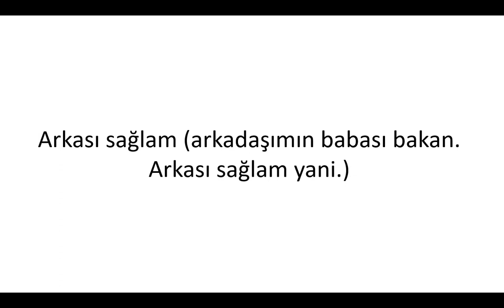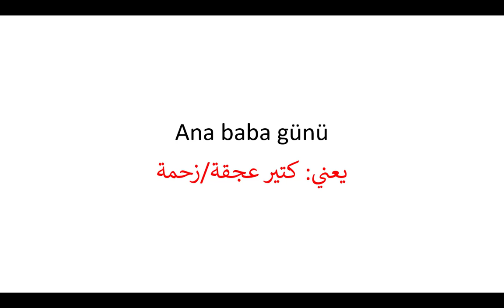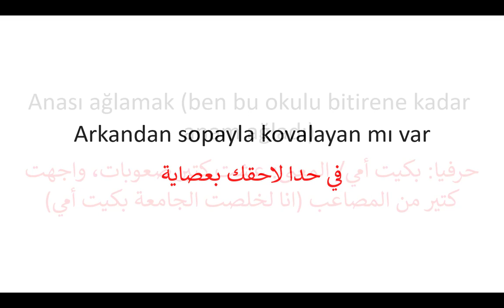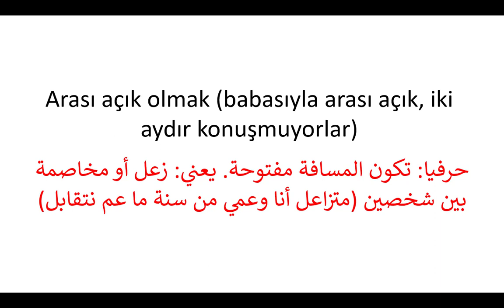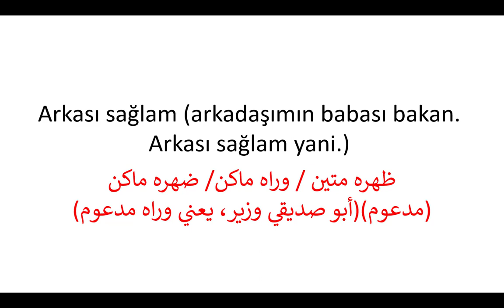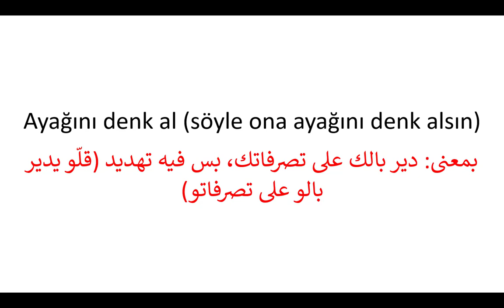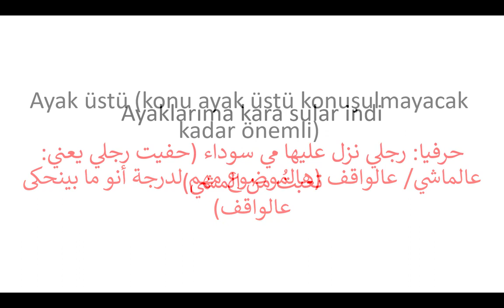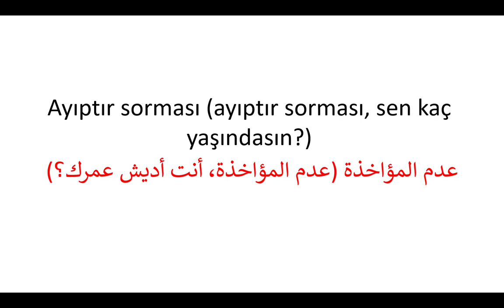تعلم اللغة التركية - جمل باللغة التركية - المجموعة الرابعة - التركية المحكية وجمل محادثة يومية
An meselesi (yeni kanunun çıkması an meselesi)
Ana baba günü
Anamdan emdiğim süt burnundan geldi (ben bu evi alana kadar anamdan emdiğim süt burnumdan geldi)
Arkandan sopayla kovalayan mı var
Anası ağlamak (ben bu okulu bitirene kadar anam ağladı)
Anca beraber kanca beraber
Anca konuşur
Anlaşıldı mı?
Araba tutuyor (beni araba tutuyor, bu yüzden yolculuktan önce hap alıyorum)
Aşırı acıktım
Arası açık olmak (babasıyla arası açık, iki aydır konuşmuyorlar)
Arası soğuk olmak (amcamla aramız soğuk bir yıldır görüşmüyoruz)
Arkası sağlam (arkadaşımın babası bakan. Arkası sağlam yani.)
Aşırı kalabalık
Aşk olsun
Ateş olsan cirmin kadar yer yakarsın
Ateşle oynuyorsun!
Ayağı içeri gitmek (bugün işe hiç gitmek istemiyorum. Ayağım geri gidiyor)
Ayağını denk al (söyle ona ayağını denk alsın)
Ayağının tozuyla (ayağının tozuyla toplantıya girdi)
Ayak takımı
Ayak üstü (konu ayak üstü konuşulmayacak kadar önemli)
Ayaklarıma kara sular indi
Ayda yılda bir (ayda yılda bir kez geç kaldım, patron çok kızdı)
Ayıp olmak (herkesi yemeğe çağırdın ama Ahmet’i çağırmadın ona çok ayıp ettin)
Ayıptır sorması (ayıptır sorması, sen kaç yaşındasın?)